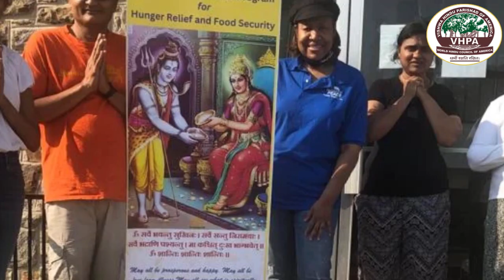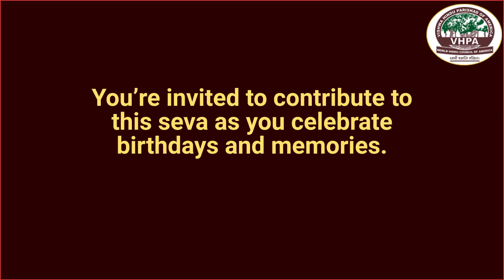Grocery Seva in Baltimore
One of the pillars of The World Hindu Council of America - VHPA is seva,  service to the community.

VHPA in association with Annasudha is working on providing monthly groceries to one of the local homeless center in Baltimore.  With your support we hope to take care of all their food needs.

You're encouraged to support us as you celebrate birthdays and memories.

अन्नम् परब्रम्ह: स्वरूपम्

(ANNAM PARABRAHMA SWAROOPAM)

Food is Brahman. Everything that lives was born from Food lives on Food

and in the end, shall merge into Food! Food is verily the greatest amongst all Creation!"

अहमन्नम् अहमन्नम् अहमन्नम्

अहम् अन्नदोहम् अन्नदोहम् अन्नदः

AhamAnnamAhamAnnamAhamAnnam!

Aham Annadoham Annadoham Annadah!

I am the food! I am the food! I am the food!

I am the eater of the food, I am the eater of the food,

I am the eater of the food

ब्रह्मार्पणं ब्रह्मा हविः ब्रह्माग्नौ ब्रह्मणा हुतम्

ब्रह्मैव तेन गन्तव्यं ब्रह्मा कर्म समाधिना

brahmaarpaNam brahma haviH brahmaagnau brahmaNaa hutam h

brshmaiva tena grantavyaM brahma karma samadhinaa (4/24)

In Hinduism, food is so vitally important, that considered being actual part of God. Hindus before having their food make an offering to Lord and later partake of it as Prasada (blessed food) a holy gift from the Lord. According to Hinduism, what we receive in life as food is really of Lords alone. Hindu concept is that You are what you eat. Pranan is annam and Sareeram is the one that consumes annam. Sareeram resides on Pranan. Prananan resides in Sareeram. Then annam resides in annam. When one eats food, the food is Brahman (God), it is offered to Brahman (God) then the process is; he is eating himself because food and he are one in the same.

अन्नं न निन्द्ययेत. तदव्रतम, प्राणो वा अन्नम्, शरीरम् अन्नदम्.

प्राणे शरीरं प्रतिष्ठीतम्  । शरिरे प्राणः प्रतिष्ठित: । तदेतदन्नमन्ने प्रतिष्ठितम् ।

सा य एतदन्नमन्ने प्रतिष्ठीतं वेद प्रतितिष्ठति । अन्नवानन्नादो भवति

Annam na nindyet. Tad vratam, Prano va annam, sariram annadam. Prane sariram pratisthitam, sarire pranah pratisthitah, tadetadannamanne pratisthitam.Sa ya etadannamanne pratisthitam veda pratitisthati, annavanannado bhavati

Annam (Food) na (not) nindyat (speak ill of) Tadvratam (vow) Prano (life) va (Verily) annam (food) sariram (the body) annadam (eater of food) prane (in life) sariram (body) pratisthitam (is established) sarire (in the body) pranah (life) pratisthitah (is established) tadetadannamanne tad (therefore) etad (this) annam (food) anne (in food) pratisthitam (established) Sa (he) etadannamanne tad (therefore) etad (this) annam (food) anne (in food) pratisthitam (established) veda (knows) pratitisthati (is established) annavananado bhavanti (he becomes happy, rich in food and great by fame)

Not speak ill of food: that is the vow. Prana (the God that reside with in us) is food: in prana the body is established. And again in the body, Prana is maintained and resides; so thus food is established in food (Annamresides onAnnam). He who realizes this that food thus rests in food reaches rich in food and becomes eater of food and attain great by fame.

अन्नं वै प्राणः

Annam vai pranah:

All life forces comes from food

अन्नं बहु कुर्वीतः

Annambahu kurveet:

Let food be produced in plenty

अन्नम् ना निन्दयेत ।

Annamna nindhyath:

Do not abuse food

अन्नम ना परिचक्षीतः

Annambahu kurveeta:

Grow food in abundance

ॐ अन्नाद्वै प्रजा प्रजायन्ते यः कश्च पृथिवीं स्रिथः

अथो अन्ने-नैव जीवन्ति अथैन-दपियन-यान्त-तथः

अन्नम् गुं हि भूतानां ज्येष्ठम् । ….

अन्नद भूतानि जायन्ते जतन अन्नेन वर्दन्ते……….

"annAdvai prajA prajAyantE
yAh kAscha pruthiveem srithAh
athO annae- naiva jeevanti
athaina-dapiyan-yant-tathah:
anna-nagum hi bhUtAnAm jyEshtam...
annAd bhUtAni jAyntaE
jAtAn annEna vardantE. "

(Taittiriya Upanishad: "Anandavalli")

In Taittiya Upanishad Varuna gives advices to his son Bhrigu

(Chapter 3 Bhriguvalli)

The great epic Mahabharata Book-13: Anusasana parva part-2 Section 63 read as

The Giver of Food is said to be Giver of Life

corrected as per my knowledge 🙏🕉